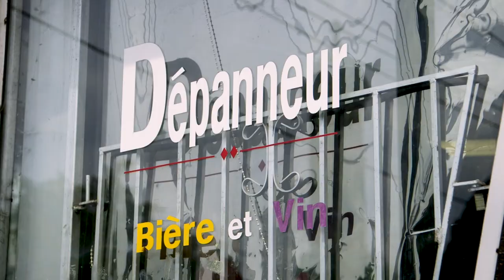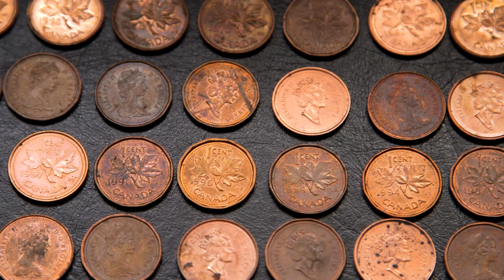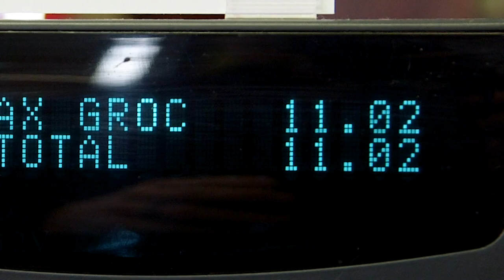Dinu Chande, Ian Bennett & Jean-Pierre Aubry - "How Did Canada Discontinue One-Cent Coins?" (23/26)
Dinu Chande, Ian Bennett & Jean-Pierre Aubry - "How Did Canada Discontinue One-Cent Coins?" is an excerpt from the film "Heads-Up: Will We Stop Making Cents?"

Stream on Amazon Prime Video:

Narrated by
Laurie Gallardo

Pelham Johnston

Executive Producers
Isabella Ahanogbe
Ryan Bender
Martha DeLong

Co-Executive Producers
Nathan Boyer
James Edick
Lisa Edick
Izzy Kovach
Mark Kovach
Candace Owens
Skip Terpstra

Featured Cast (in order of appearance in the film)
Maggie Bisone
Rasheek Huq
Tim Grant
Joe Menna
Edmund C. Moy
Philip N. Diehl
Jimmy Hayes
Jeff Lenard
Ray Lombra
Robert Whaples
Robert J. Shapiro
Jim Gaherity
Carolyn Schwarz
Tate Weston
Andrea Brimmer
Roger F. Pasquier
Andrew Jackson Kocher
Nick Stafford
Matthew Burd
Julian M. Leidman
Mark B. Anderson
John W. King as Abraham Lincoln
Jack Maedgen
Dinu Chande
Ian Bennett
Jean-Pierre Aubry